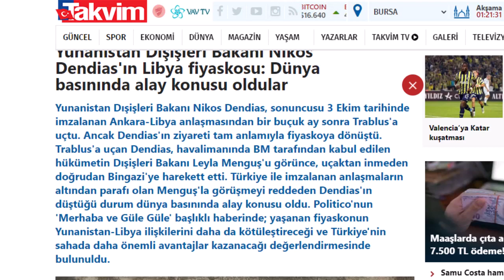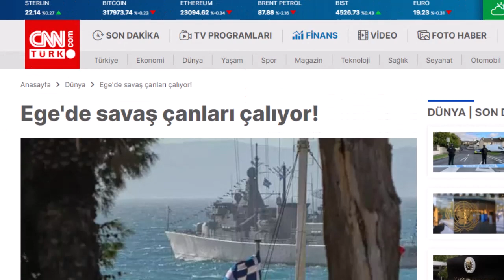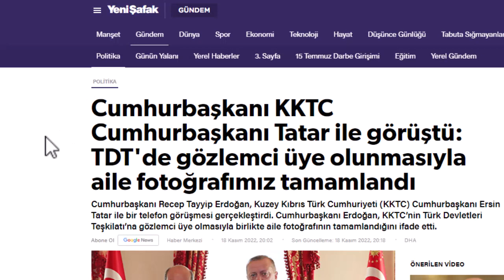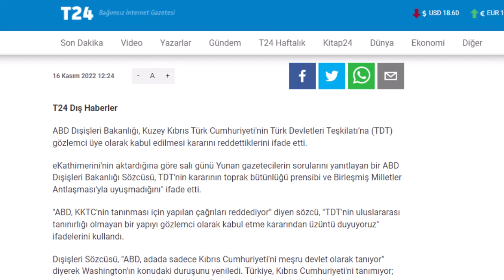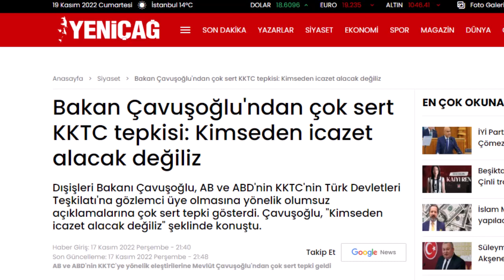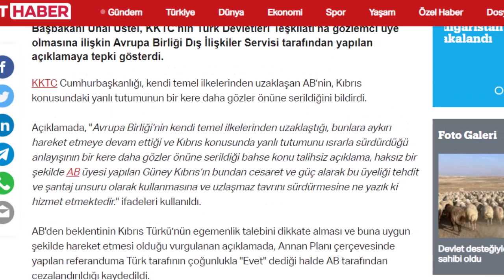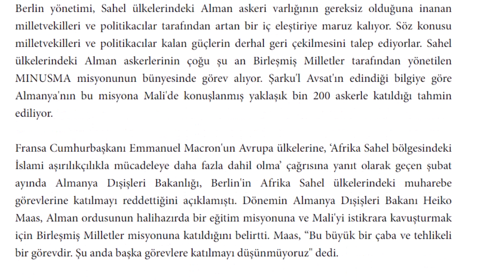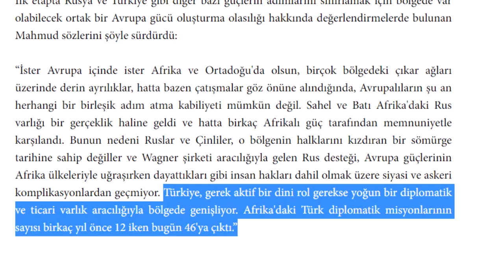YUNAN BAKAN LİBYAYA ALINMADI ! UÇAKTAN İNMEDEN KAÇTI ! TÜRK DEVLETLERİ KUZEY KIBRISI TANIYACAK !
Savunma sanayi konularında son gelişmeleri aktardığımız kanalımıza hoş geldiniz. Türk savunma sanayi her geçen gün gelişiyor ve güçleniyor. Aselsan roketsan ve mke gibi firmalarımızın geliştirdiği ürünler büyük takdir kazanıyor. Öyle ki Yunan basınında Türk savunma sanayi haberleri giderek artıyor .Cumhurbaşkanı Recep Tayyip Erdoğan , milli savunma bakanı Hulusi akar ve savunma sanayi başkanlığının koordinasyonu içerisinde şu an 750 civarında savunma sanayi projeleri devam ediyor. İha ve siha konusunda akıncı siha ve Kızılelma gibi projeler yapılırken Türkiye Tsk Kliplerine konu olan müthiş ürünler geliştiriyor. Türkiyenin geliştirdiği projeler milletimiz için büyük bir onur bayraktar insansız hava araçları gibi projeler dünyanın pek çok devletine ihracat yapılıyor. Askeri geçitlerde Tsk armoni mızıkası tarafından seslendirilen tsk marşları kulaklarımızda çınlarken yerli silahlarımızın geldiği son noktayı büyük bir heyecanla takip ediyoruz. Tsk şu an dünyanın en hızlı gelişen ordusu. Türkiye süper güç olsun diye çalışan mühendis kadrolarımızın ürettiği platformlar ise 2023 Türkiye nasıl olacak sorusuna verilecek en güzel cevaplardan birisi. Soğuk savaş sonrasında global arenanın parlayan yıldızı olan Türk savunma sanayi 2022 yılında uzun süren geliştirme süreçlerinin ardından birçok yeni sistemi envantere kazandırdı.. Savunma analiz yaklaşımlarıyla tsk’nın ihtiyaç duyduğu yenilikçi sistemlerin üretilmesi için savunma teknikleri geliştiren ve bunlara yönelik savunma teknolojileri ar-ge faaliyetleri yapan Türk savunma sanayi , Türkiyeyi süper güç yapacak projeler için düğmeye bastı ve çalışmalar aralıksız sürüyor. Türkiyenin müthiş ürünleri ise komşu devletleri rahatsız ediyor. Yunan spiker bu konuda en çok yayın yapan kişilerin başında geliyor. Yunan spiker Türk silahları konusunda yaptığı yayınlarla yunan basınında Türk silahları konusunun ne kadar önem arz ettiğini tek başına kanıtlıyor. Savunma sanayi haber ve gelişmelerini takip etmek için bizi tercih eden herkese sonsuz teşekkürler

Türk savunma sanayi ürünlerini anlattığımız kanalımızda bizlere verdiğiniz destek için teşekkür ederiz. Türk ordusunun gücü ne kadar artarsa Türkiyenin gücü de o miktarda artacaktır.